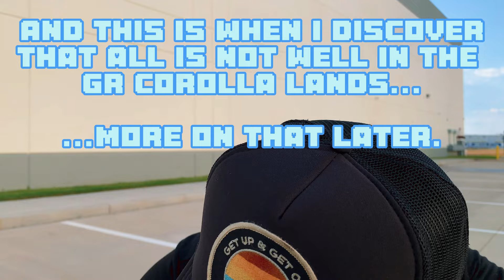GR Corolla | 15000-Mile Owner Update | Houston, do we have a problem?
You might assume this is a lot of miles, but I'm just one of many who can't stop driving this car!

I know, I know... it's almost as if nothing could possibly be wrong, and well... for the most part, that is true.

BUT... we do run into a minor issue and a few changes of heart in a few areas of the car.

You've seen the 2000 and 9000-mile updates... and we are back at 15000 miles. What's changed, what's the same, how do you feel about it CarQuicks!?

I have some things to talk about...